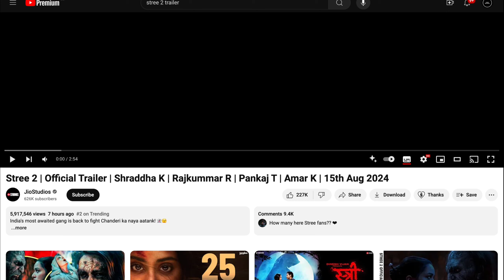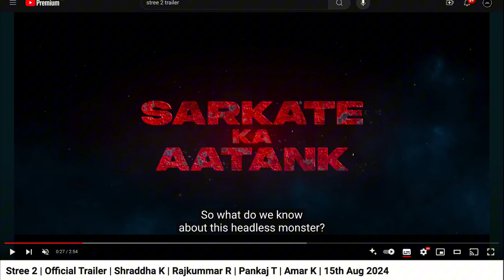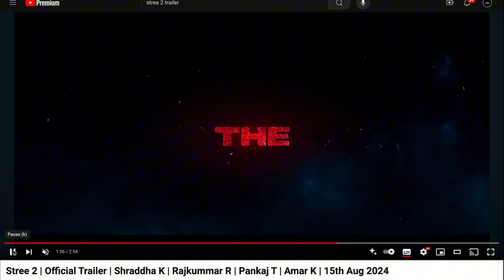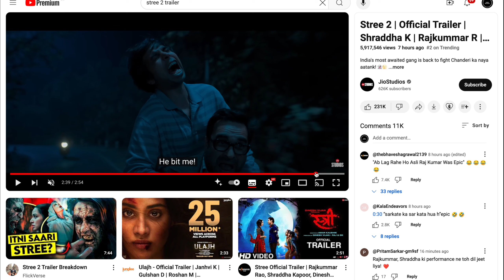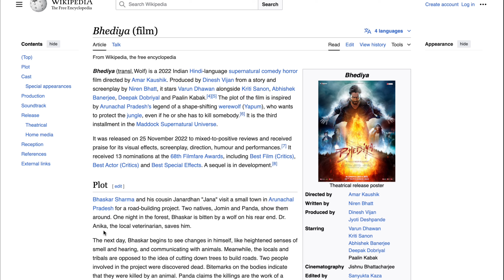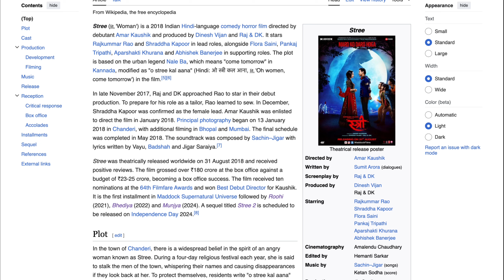Stree 2 Trailer Review & Thoughts